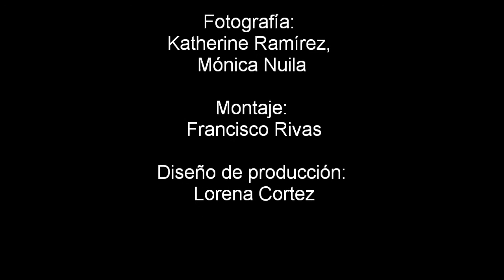Todo sudede en la noche .wmv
Intro Late nigth show.

Es una propuesta de un programa nocturno que pueda ayudar a formar una cultura nocturna